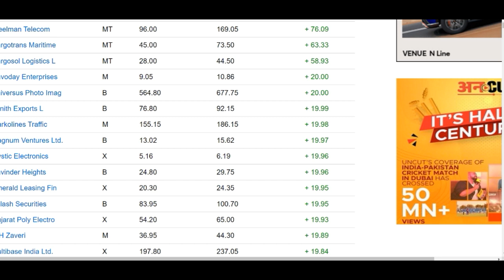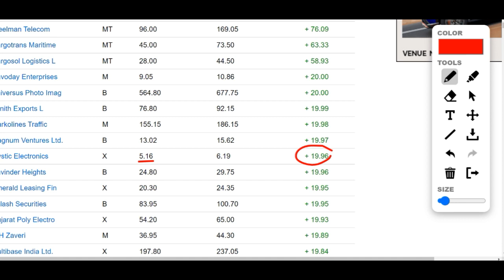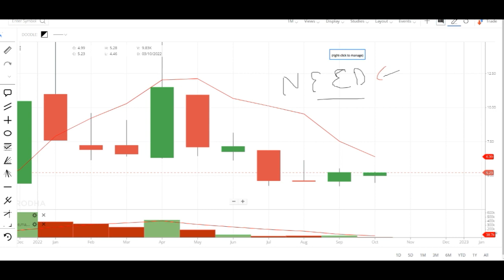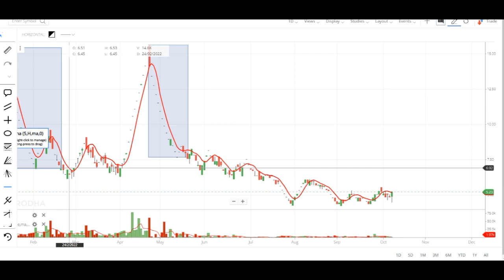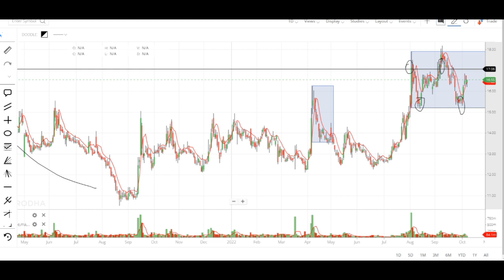5 RS SHARE - group x penny share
Hey guys today in this video I am going to discuss the penny stock of Innocorp Ltd. Currently this penny stock is trading at Rs 5.23 in the stock market. In this video We are going to discuss that what should we do in this stock now like purchase, sell or hold. Below I have share some details regarding this stock and its company which you guys can check it also and please add your own research before investing in the stock market or Innocorp Ltd. share because it is just an educational video made for beginners in the stock market.

About Innocorp Ltd.

Innocorp Ltd. is a BSE listed public company with diversified interests in manufacturing power infrastructure and trading. We are more than a decade-old, financially and technically sound company, under the able management of a Board comprising highly experienced people. By leveraging our technical expertise we enhance the efficiency in power distribution.

Address     : Plot No.41,,IDA Mallapur,,

City             : Hyderabad

State           : Telangana

Pin Code    : 500076

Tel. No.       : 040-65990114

We all know in youtube, there are some guru like yash tv, the Indian investors, sanjiv bhaisn, multibagger point, pro capital faiz, perfect view of stock market and the stock market ka command etc. but vivek rana stocks find new method to give penny stock of Innocorp Share everyone must follow him on :-

TY :)